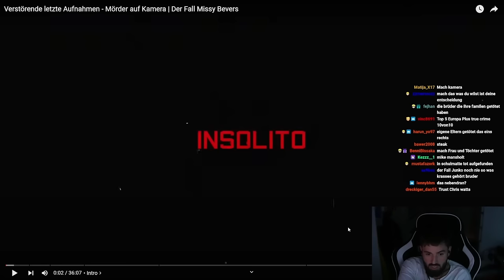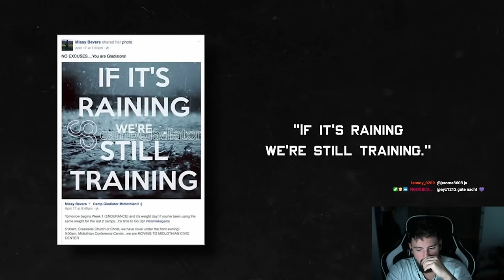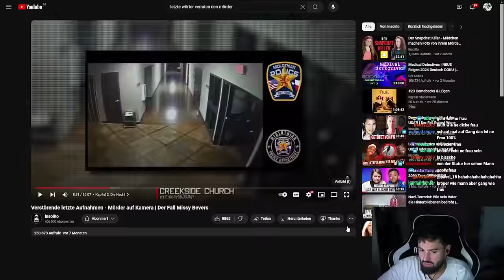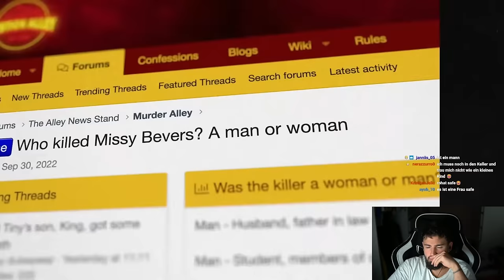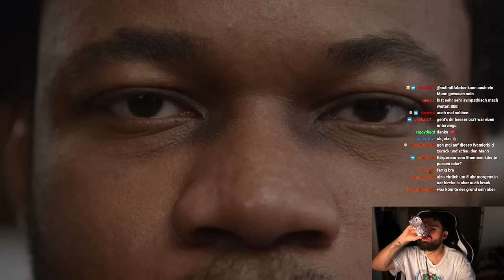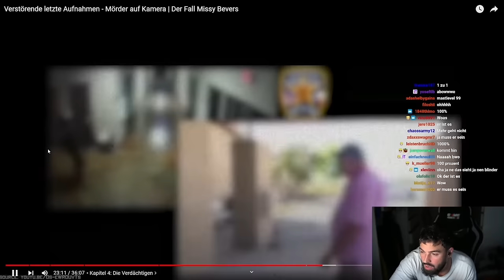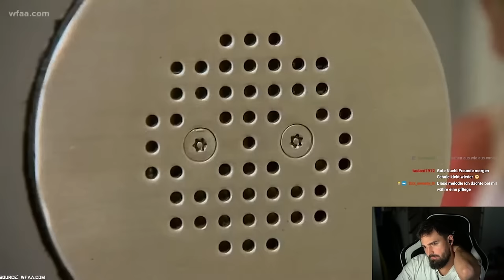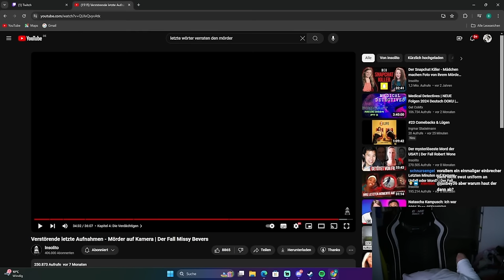Mörder auf Kamera...Bilo reagiert auf INSOLITO Der Fall Missy Bevers